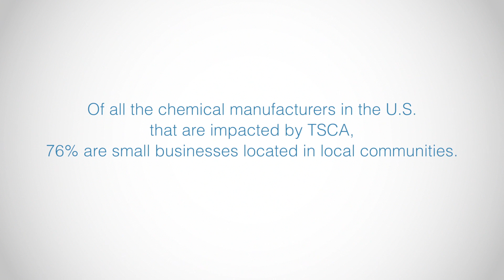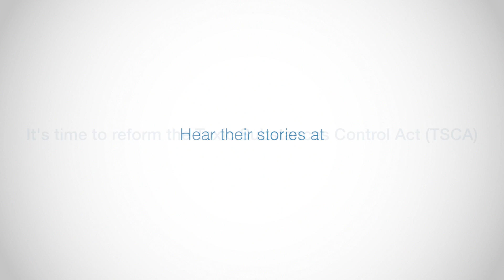Chemical Small Businesses Support TSCA Reform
Of all U.S. chemical manufacturers impacted by TSCA, 76 percent are small businesses from local communities. So, we set out to talk with them about the opportunity to reform our country's outdated chemical regulations. to see more videos like this and to learn about the Chemical Safety Improvement Act (CSIA), the only sensible solution to TSCA reform.